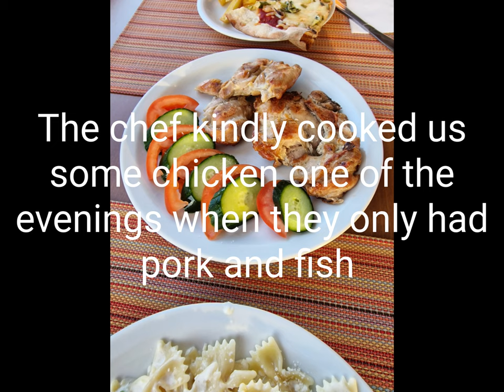TUI SUNEO Niriides beach hotel, kos, Pserimos Island, Greece